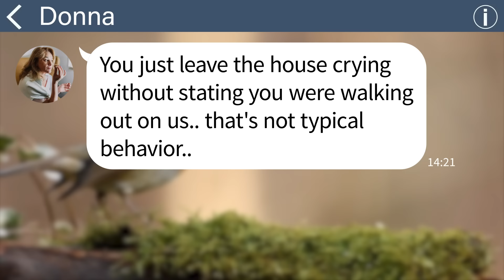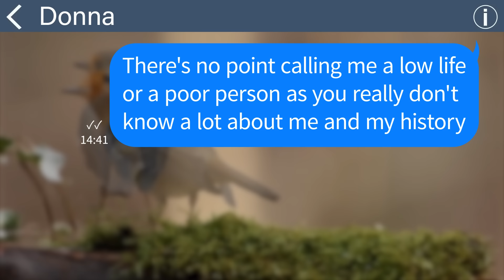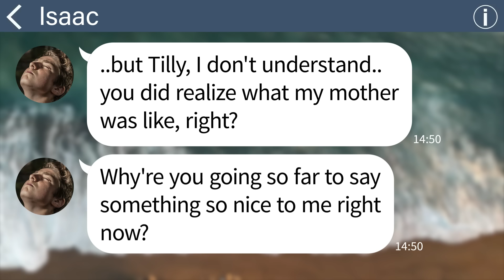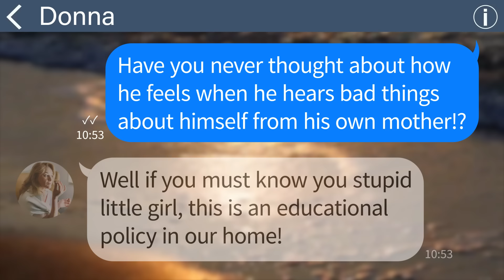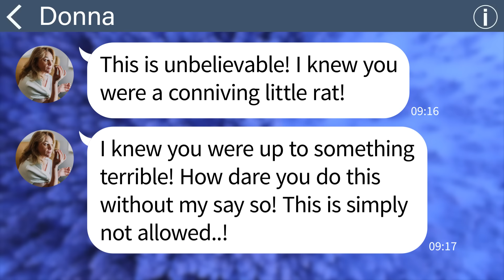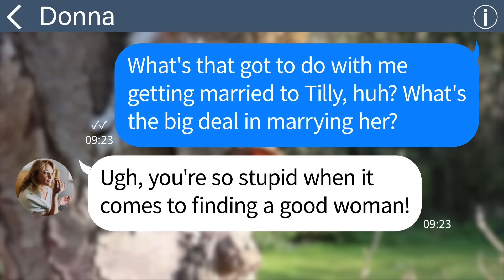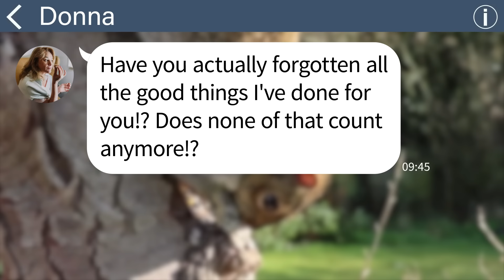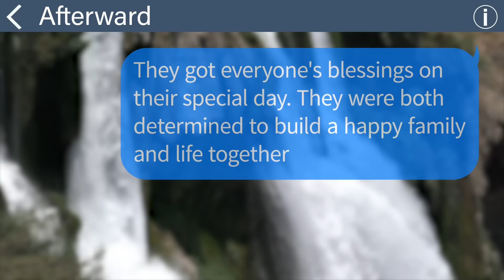【Apple】My fiance's mother slaps me and calls me a gold digger, but she doesn't know how much I make